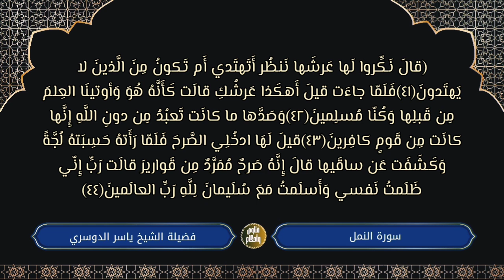تلاوة من سورة النمل || لفضيلة الشيخ ياسر الدوسري.